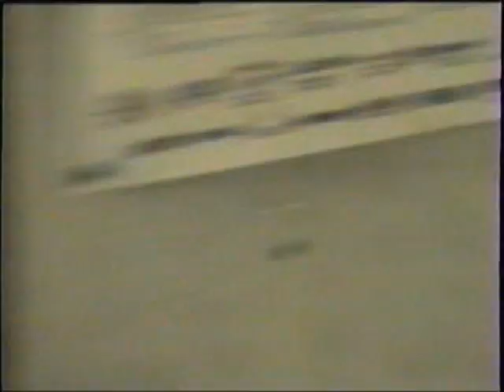Loose Wires -Sports Duds 2000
A pair of nutty broadcasters run a show with worthless athletes. Produced Written and Directed by Chris DeJoseph.